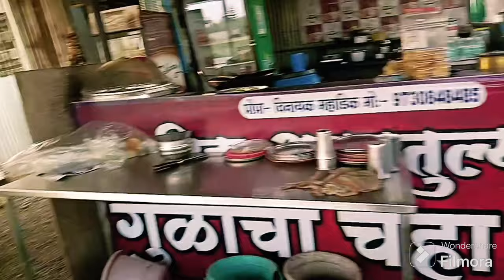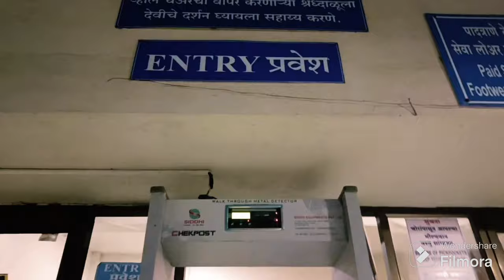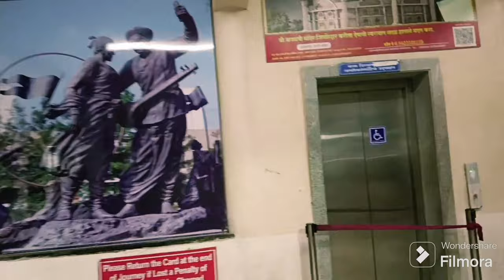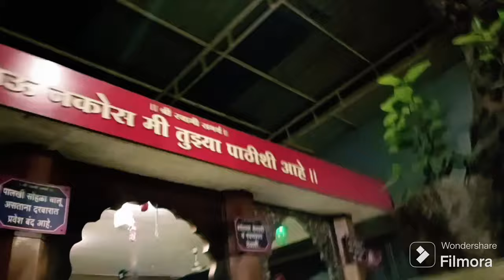Saptashrungi devi Vani temple nashik I vani gad roapway I Travel Vlog 🚗 🚡 🛣️ I 🙏 💕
saptashrungi devi temple vani nashik I vani gad roapway I Travel Vlog 🚗 🚡 🛣️ I Pune to Nashik

hashtag vlog
hashtag vlog jyoti
hashtag jyoti